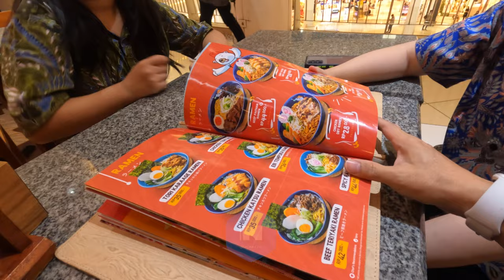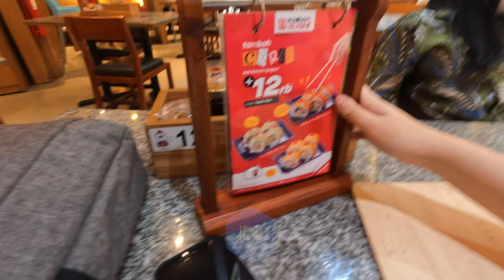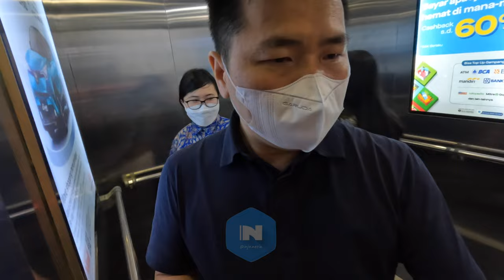Berkunjung ke Mall Summarecon,